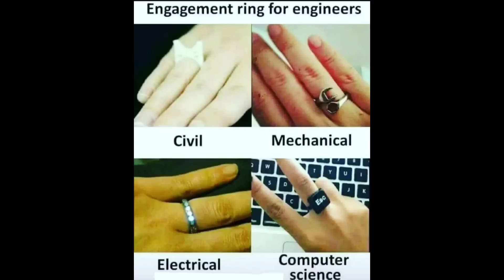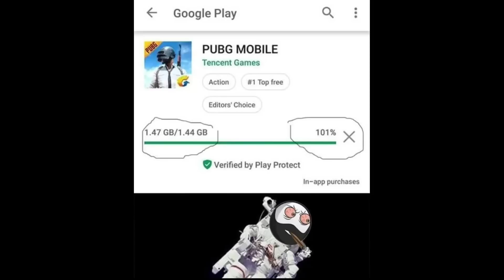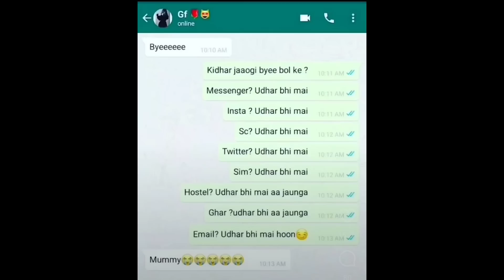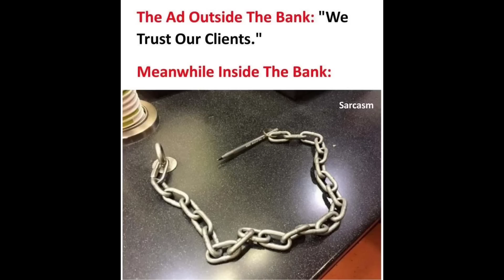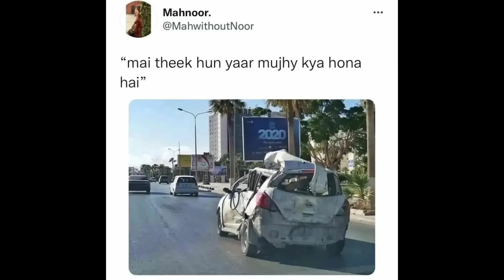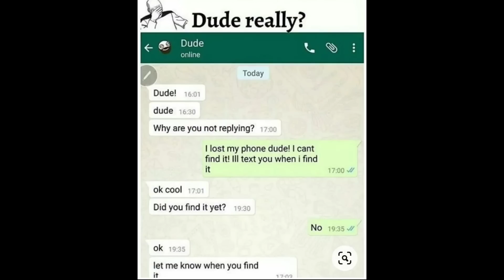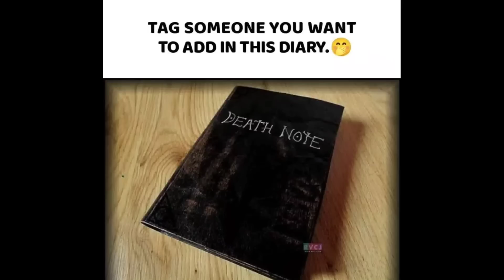😂School Memes😂|🤣Hilarious Memes🤣|😆Relatable Memes😆|😁Memes That Only Students Will Understand😄#639